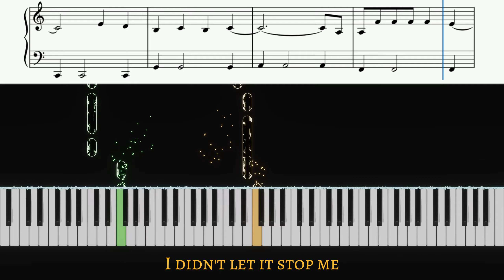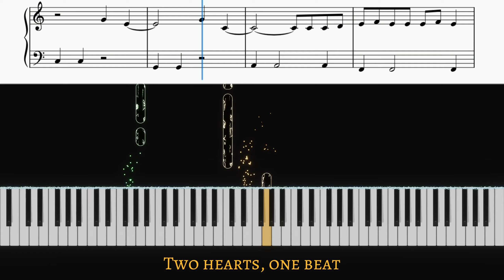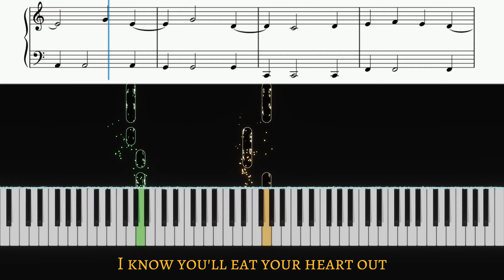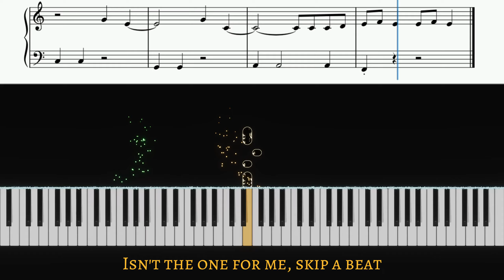Sarina - Skip A Beat | EASY piano cover by Pianotato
Learn how to play Skip A Beat by Sarina on piano | Piano cover with lyrics and sheet music | Karaoke | Easy piano tutorial

Free Sheet Music at 25 likes! This one's included in my Easy Sheet Music library. Become a Hash Brown Member ) to receive Early Access to all my Easy Sheets and don't wait any longer for the likes!

Listen to a more complicated version of this cover here 😊

Timestamps:
0:00 Intro
0:15 1st Verse
0:25 Interlude
0:30 2nd Verse
0:41 Pre-Chorus
0:51 Chorus
1:12 Post-Chorus
1:22 3rd Verse
1:32 Pre-Chorus
1:42 Chorus
2:03 Post-Chorus
2:13 Bridge
2:34 Chorus
2:55 Post-Chorus
3:05 Outro